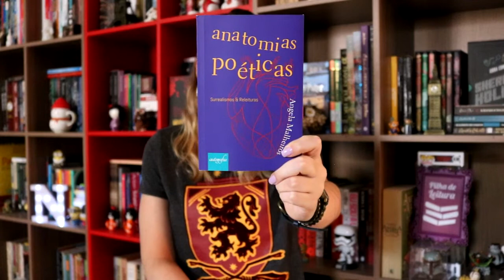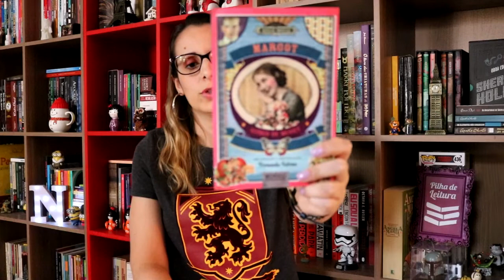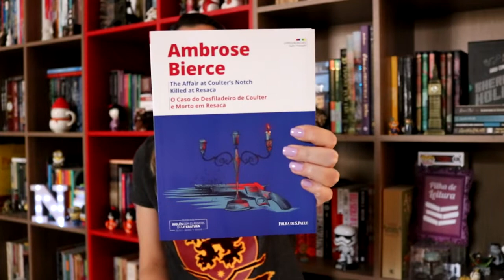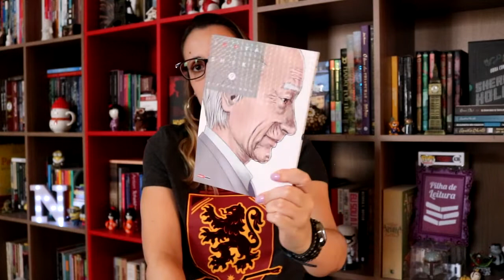Comprinhas | Book Haul de Outubro | Pilha de Leitura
E aí pessoal, beleza? Hoje mostro uns mimos esquecidos da Bienal e tudo o que comprei em outubro. Vem conferir!

Ótimo site para compras